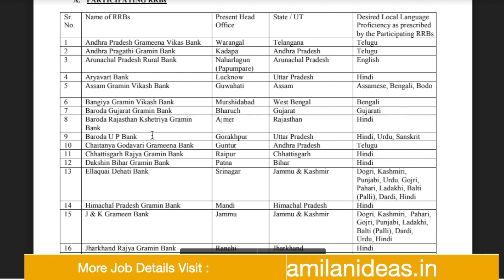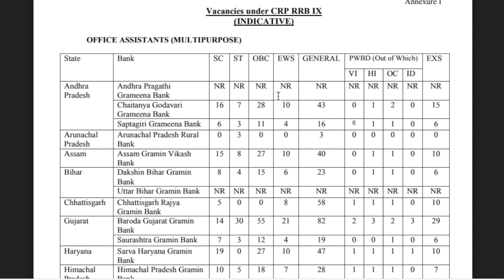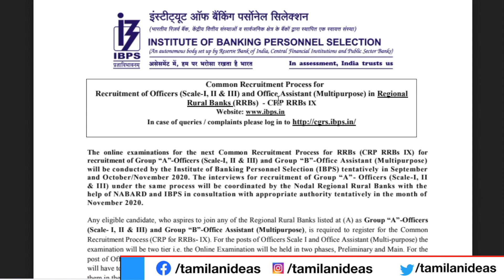தமிழ்நாடு அரசு கிராம வங்கியில் வேலைவாய்ப்பு 2020 | Permanent Job | Tamilnadu Government Jobs 2020